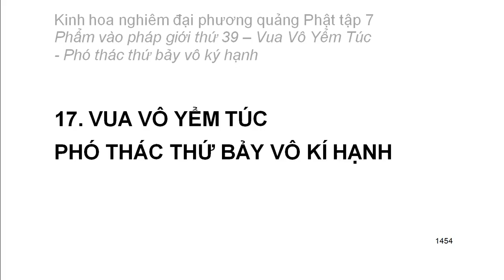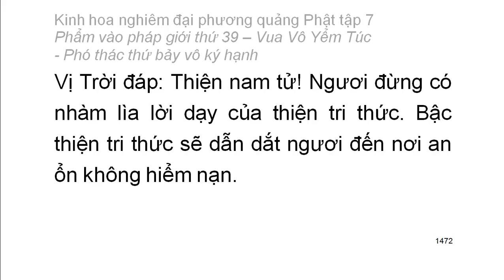Tập 7: Kinh hoa nghiêm: Phẩm vào pháp giới thứ 39 - Thiện Tài tham vấn 53 vị thiện tri thức (88)